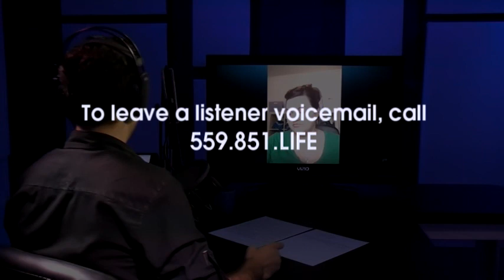Abby Johnson Exclusive Interview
Life Report welcomes Abby Johnson! Abby talks about leaving Planned Parenthood and what she is doing now to help end abortion.

Life Report is produced by Right to Life of Central California.